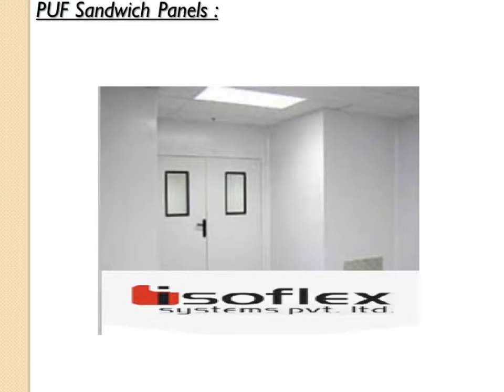PUF Sandwich Panels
Isoflex manufactures PUF Sandwich Panels which are resistant to majority of chemicals. This provides the complete solution & offers a great benefit for refrigeration & cold storage units.